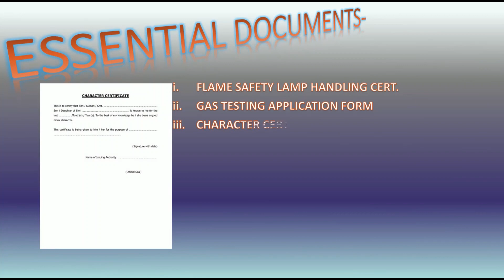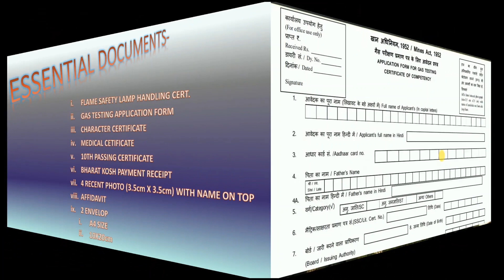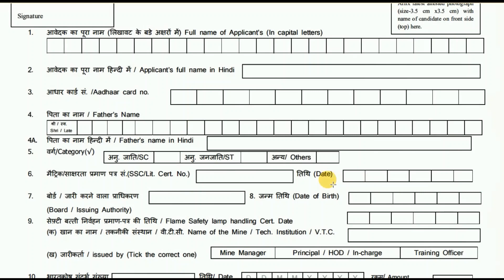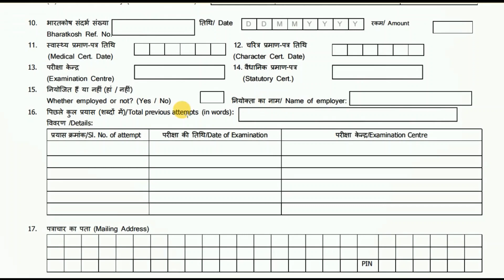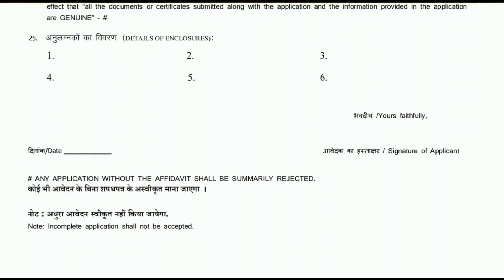HOW TO APPLY GAS TESTING (GT) EXAM 19-20 /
Latest gas testing form filling process .
all required documents given below : checkout guys

essential documents:
1. FLAME SAFETY LAMP HANDLING CERT. (original)
2. GAS TESTING APPLICATION FORM
3. CHARACTER CERTIFICATE
4. MEDICAL CETIFICATE
5. 10TH PASSING CERTIFICATE (xerox)
6. BHARATKOSH PAYMENT RECEIPT (rs300/-)
7. 4 RECENT PHOTO (3.5cm X 3.5cm) WITH NAME ON TOP
8. AFFIDAVIT
9. 2 ENVELOP
  --A4 SIZE
  --10X20cm

medical
 certificate:-

Address to send gas testing form:-

 1. Ranchi (CCL) :-
 To,
DGMS RANCHI REGION
 CMPDI CAMPUS, 3rd FLOOR OLD BUILDING
KANKE ROAD,
RANCHI 834008
jharkhand

 2. Dhanbad:-
TO,
 The Zonal Secretary
 DGMS CENTRAL ZONE
HIRAPUR DHANBAD 826001
jharkhand

3. Chaibasa Region
 TO,
DGMS CHAIBASA REGION
P.O. : CHAIBASA – 833201;
DIST. SINGHBHUM (WEST),
JHARKHAND

4. .WEST BENGAL(ECL):-
 To,
DGMS,
EASTERN ZONE SITARAMPUR,
 PO-SITARAMPUR
DIST-BURDWAN,

5.Odissa (MCL) :-
To,
 DGMS ,
BHUBANESWAR REGION
PLOT No. L-1,NAYAPALLI(NEAR SWOSTI PLAZA HOTEL)
 PO-RRL CAMPUS
DISTRICT-KHURDA,ODISSA, 7510113

6. Hyderabad (SECL):-
TO,
DGMS SECL HYDERABAD
 ROOM NO-704,
7th FLOOR, CGO TOWER OLD PRAGA TOOLS PREMISES KAVADIGUDA,
SECUNDERABAD 500080

7.NAGPUR (WCL) :-
To,
CGO COMPLEX
6th FLOOR DGMS OFFICE
SEMINARI HILLS
 NAGPUR 440006

title video - Video by KML from Pexels
end video - Video by Gam Ol from Pexels

gas testing